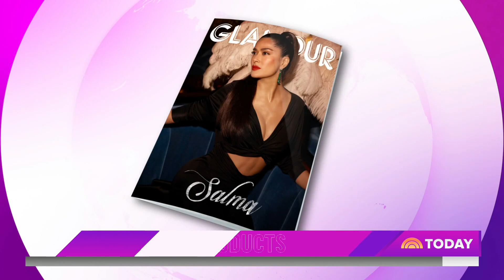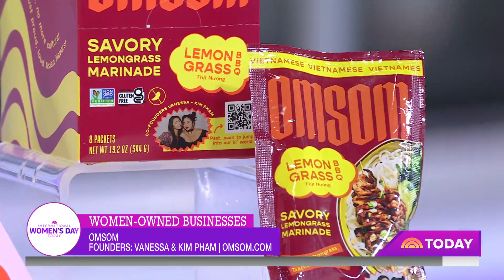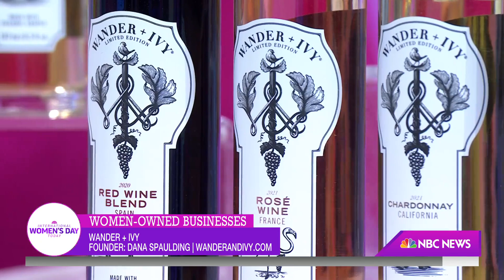Shop these women-owned brands making waves in their industries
On International Women’s Day, Glamour’s editor-in-chief Samantha Barry shares products from women-owned brands that are making waves in their industries.